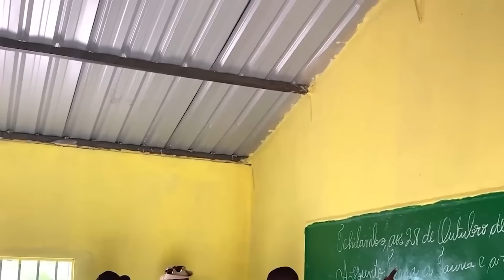Thế Giới Sững Sờ Khi Chính Quyền Cấp Cao Châu Phi Nói Điều Đặc Biệt Về Team Quang Linh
- Biên tập nội dung:
- Dựng video:
- Giọng Đọc: